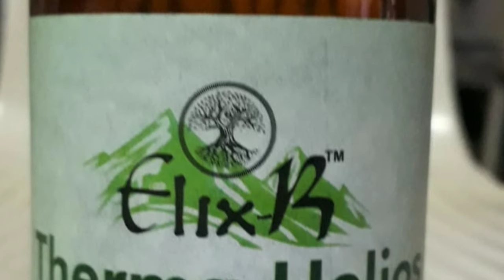RMCL Medicine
RMCL